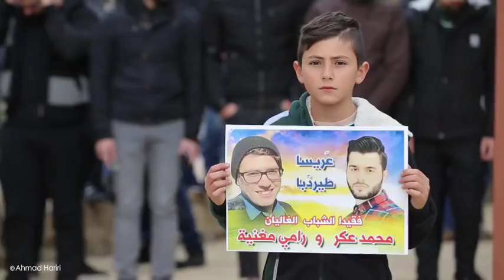مرثية محمد عكر ورامي مغنية